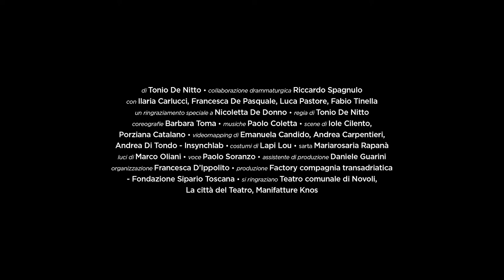PETER PAN_promo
PETER PAN
di Tonio De Nitto
collaborazione drammaturgica Riccardo Spagnulo
con Francesca De Pasquale, Luca Pastore, Benedetta Pati, Fabio Tinella
Regia di Tonio De Nitto
coreografie Barbara Toma
Musiche Paolo Coletta
Scene di Iole Cilento e Porziana Catalano
videomapping di Emanuela Candido, Andrea Carpentieri, Andrea Di Tondo - Insynchlab
Costumi di Lapi Lou
Sarta Mariarosaria Rapanà
Luci di Marco Oliani
Assistente di produzione Daniele Guarini
Organizzazione Francesca D’Ippolito
Produzione Factory compagnia transadriatica - Fondazione Sipario Toscana
Si ringraziano
Ilaria Carlucci, Teatro comunale di Novoli, La città del Teatro, Manifatture Knos

Peter Pan è la storia di un’assenza, di un vuoto che spesso rimane incolmabile, quello di un bambino che non c’è più. E’ l’inseguimento di un tempo che sfugge al nostro richiamo e che a volte si ferma, la ricerca delle esperienze che ci fanno diventare grandi senza volerlo e troppo presto. L’ispirazione viene dalle avventure di Peter e Wendy e dall’atmosfera un po’ misteriosa del primo romanzo di James Matthew Barrie, Peter Pan nei Giardini di Kensington dove il sentimento autobiografico di una mancanza incolmabile spinge l’autore a creare un mondo parallelo, un giar-dino prima, un’isola poi, dove i bambini caduti dalle carrozzine e dimenticati dai propri genitori si ritrovano in uno spazio senza confini fisici e temporali. E l’isoladelmaipiù, Neverland, è forse dentro la testa di ogni bambino, un po-sto dove vanno a finire le cose dimenticate dai grandi, per cui non c'è spazio nella vita reale. E’ qui che Wendy riesce a trovare la giusta distanza con il suo essere bambina, qui che sente il desiderio di crescere, di abbandonare l’isola senza recidere quel legame con la propria infanzia che fatica a rimanere con noi tutta la vita: una finestra che chiu-diamo diventando grandi e che, invece, dovremmo tenere aperta, in contatto con la nostra realtà e il nostro essere adulti.

Con lo stesso ensemble di Diario di un brutto anatroccolo, Factory si cimenta in questa nuova creazione attraversando temi fondamentali per la crescita dove sogno, vita e morte corrono sullo stesso filo e possono essere una grande avventura, a dirla come Peter.